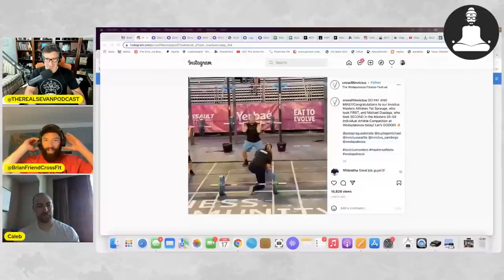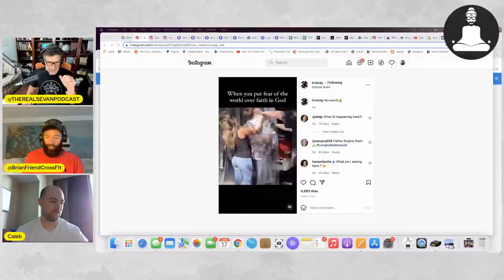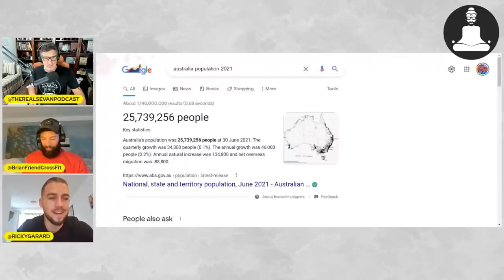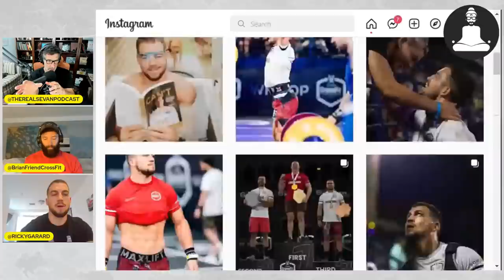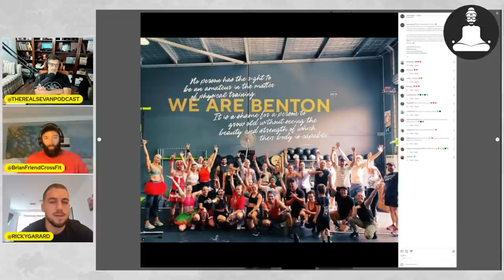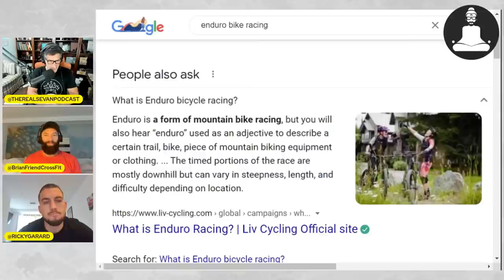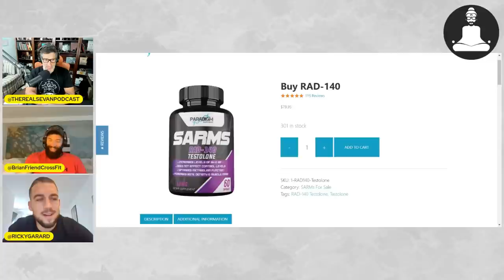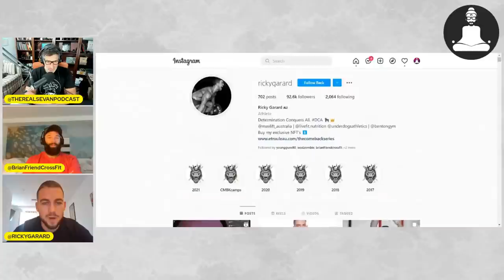Ricky Garard - CrossFit Games Athlete - #269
Ricky Garard is a CrossFit Games athlete from Australia. Ricky is an avid outdoorsmen and loves getting out and doing anything in nature. Sevan has had several interactions with Ricky and Benny over the years and had always had positive interactions. After Ricky tested positive for performance enhancing drugs at the CrossFit Games, it has been hard for people to see the true Ricky Garard. In this episode, we got to know the true Ricky: chill, adventurous, and funny.

Ricky had his first competition back as he competed in the Dubai CrossFit Championships at the end of 2021. He was slated to compete at Wodapalooza, but because of sickness had to pull out. He is now back in Australia preparing for the season and being coached by Justin Cotler from Underdogs Athletics.

We are stoked to see Ricky back on the competition floor in CrossFit.